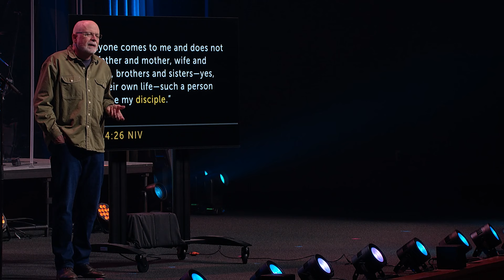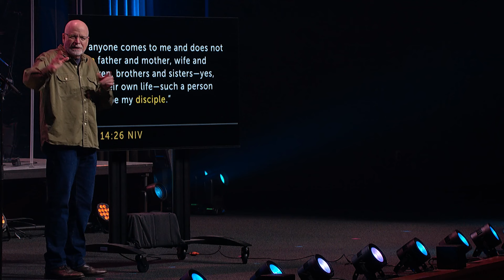How to Hate Your Family | May 19, 2024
Dave Cover teaches from Luke 14:26 with a sermon titled, “How to Hate Your Family”.

New to The Crossing?

Our Mission:
To move the hearts and minds of more people to believe Jesus is more.